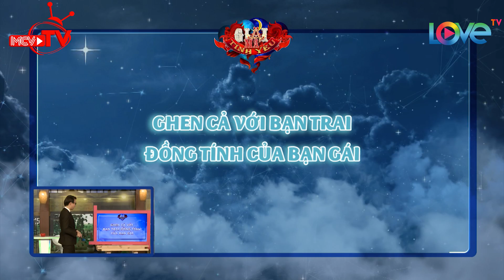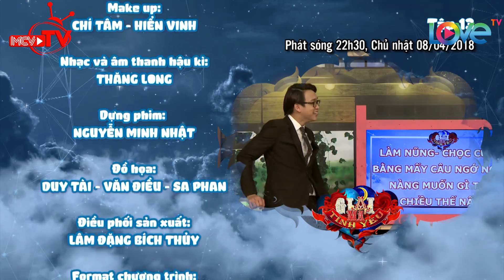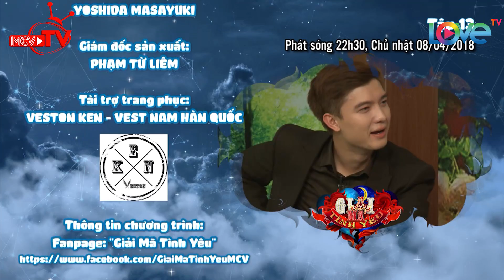'Voi Cận Thị' Lân Nhã tiết lộ những hành động thường thể hiện khi GHEN 😤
🎬 NỘI DUNG:
Con trai mà đã ghen thì có đến trăm vạn lý do và cũng kinh khủng không kém gì các chị em đâu nhé! Điều đó đã được minh chứng qua tập 12 “Giải Mã Tình Yêu” với sự xuất hiện của ca sĩ Lân Nhã. Tâm tư tình cảm của các bạn trai cũng khó đoán nhưng chỉ cần một chút tinh ý và thấu hiểu thì các nàng hoàn toàn có thể hiểu rõ được thôi!

🚩 Theo dõi các thông tin về GIẢI MÃ TÌNH YÊU:
► Playlist “Hé lộ những bí mật tình yêu thầm kín nhất”: